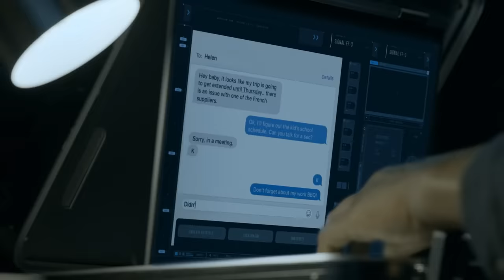True Lies (CBS) Trailer HD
Shocked to discover that her bland and unremarkable computer consultant husband is a skilled international spy, an unfulfilled suburban housewife is propelled into a life of danger and adventure when she’s recruited to work alongside him to save the world as they try to revitalize their passionless marriage.

» Starring: Steve Howey, Ginger Gonzaga, Omar Miller, Erica Hernandez, Mike O’Gorman, Annabella Didion, Lucas Jaye